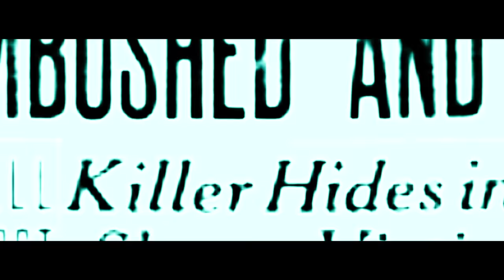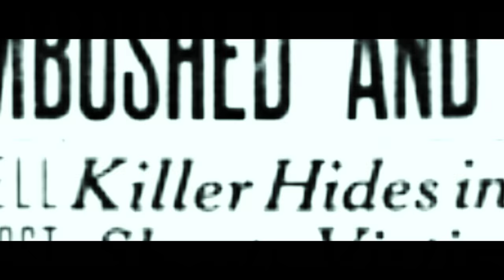Murdera - Tommy Tattz (Official Music Video)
Murdera official music video by Tommy Tattz

New single by Tommy Tattz

Directed by : Chris Hernandez
Fatlyfe Entertainment

Cast: Mariah Lynn, Buc Noi, Carlos, Indoe, Lyna, Omid, Da, Starz